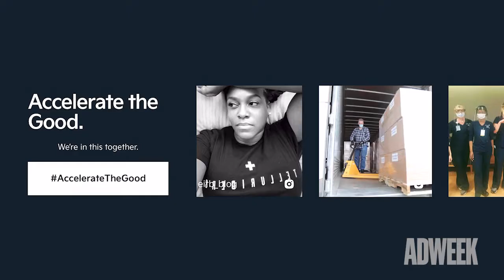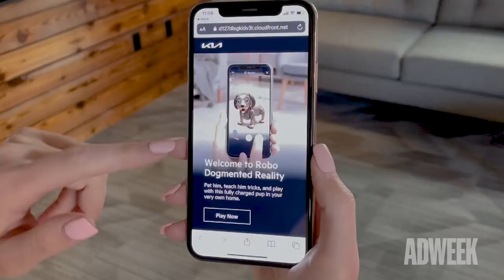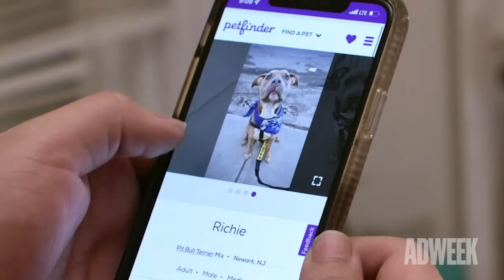Adnatomy | How Kia's Robo Dog Won the Super Bowl of EV Auto Ads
Kia’s “Robo Dog” premiered at the Super Bowl and became an instant fan favorite, ranking fourth among 64 ads on USA Today’s Ad Meter and No. 1 among auto ads. In the ad, Robo Dog sits in a store window, longing to be adopted. Eventually it spots the perfect pet owner—an electric car driver—and gives chase. After finally catching up to the driver and running out of power, Robo Dog wakes up to the EV driver refilling its battery before driving off in the new Kia EV6 to its forever home.

“Robo Dog” accomplished two goals—advertising the new Kia EV6, and promoting adoption awareness for shelter dogs. “Kia is undergoing a total transformation. We have definitely moved away from celebrities and more towards talking about our Accelerate the Good program,” said Russell Wager, Kia’s vp of marketing. The program supports charities and social initiatives, and this year’s ad was no exception.